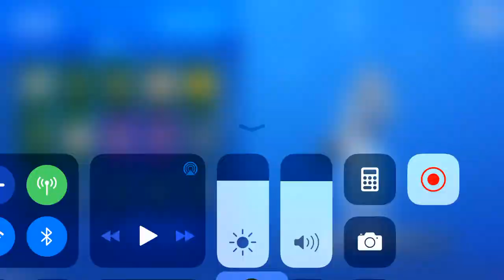Finishing the set of catalyst